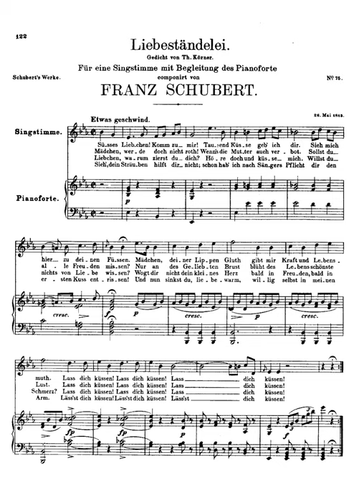schubert liebestandelei d 206 mp4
Language German
Key E-flat major
Movements Etwas gerschwind